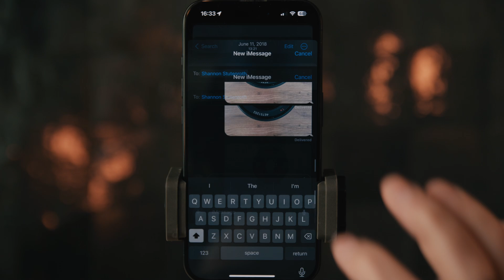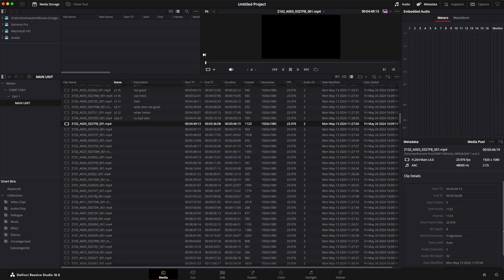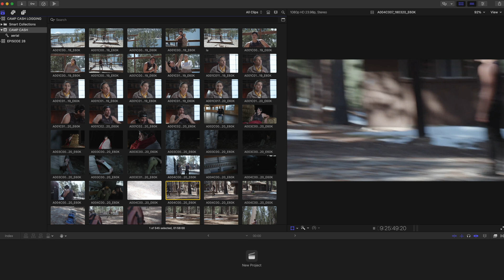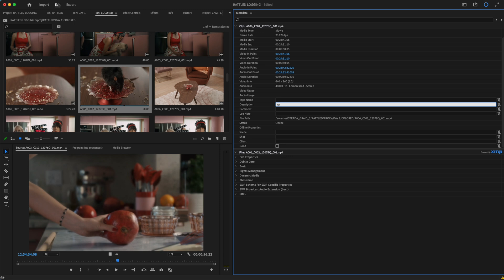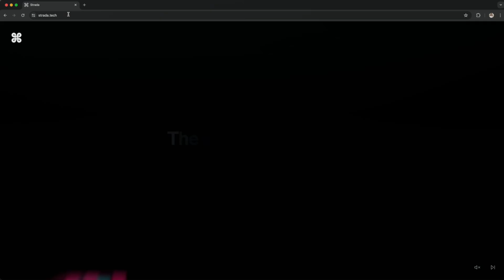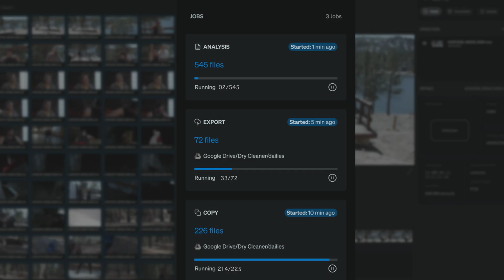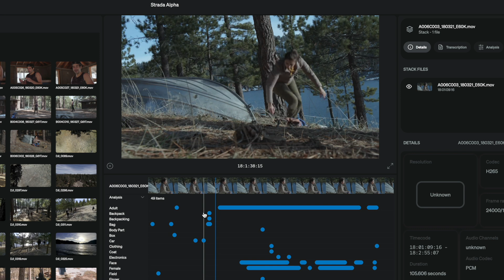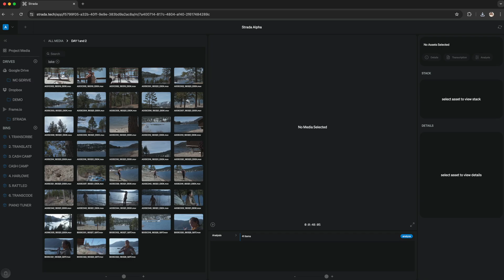28. A.I. Search in Seconds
How much time do you spend sifting through hours and hours of footage? What if you didn't have to? Welcome to Strada, where we're automating the boring stuff so you can fast track to your creativity. In this episode, we'll show you the power of our A.I. auto tagging and search, where your footage is tagged via the cloud and completely searchable by locations, people, objects, actions, and even emotions. How much time would this save you? Sound off in the comments, and sign up for the beta Subscribe and stay tuned for our next episode - we can't wait to show you what's next on our journey to becoming your creative companion.

0:00 Intro
0:42 Why Strada?
1:04 Camp Cash: Unscripted Logging
2:12 Logging by Memory
3:10 NLE Logging
3:30 How much time does logging save?
5:40 Type of Production: Scripted
6:50 Search Density
7:25 Logging Bias
8:50 Strada: Your Creative Companion
9:09 Tag and Analyze Automatically
10:04 A.I. Tags in the Timeline
12:02 Tag Analyze in Scripted
13:20 Strada + NLE

Director: Margot Bradshaw
Producers:
Margot Bradshaw
Shannon Stutenroth
Executive Producers:
Michael Cioni
Peter Cioni
DP: Shannon Stutenroth
1st AD: Troy Munson
Camera Operator: Taylor Tomlinson
1st AC: Amritha Mary
BTS Photography: Lorelei Rubik
BTS Video: Clyde Bessey
BTS 1st AC: Christian Aniceto
Sound: Zach Rawlins
Actors:
Jessica Sharples
Mario Silva